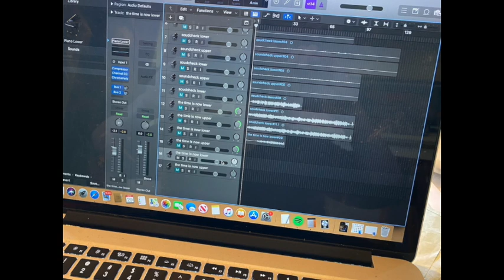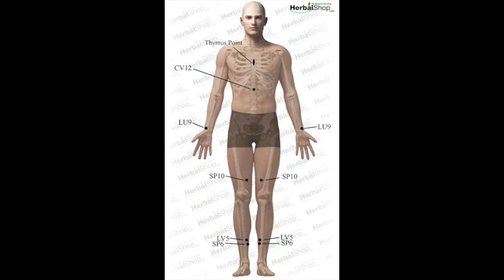Recovery (Peace Pipe)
I’ve been sick for well over a week.  It's not Covid-19, I got tested to make sure, but as those with Covid also know, when you’re sick, dude, you’re sick.

We’ve all got to heal.  In many, many ways. The point is not to get ahead of yourself.  Recover, even if that’s all you can do.  It’s a thing.  And very much so in a time where lots of people are recovering in many many different ways, and will be for a long period.  It’s work, good work to be doing.

Like the groove behind this improv post. It's the first in many days that I have felt physically able to take on, without repercussions or possible relapse. Reminds me a little bit of the Wild Magnolias and their classic tune ‘Peace Pipe’, which gets a quick shout-out today as well, and a placeholder for more on them to come.